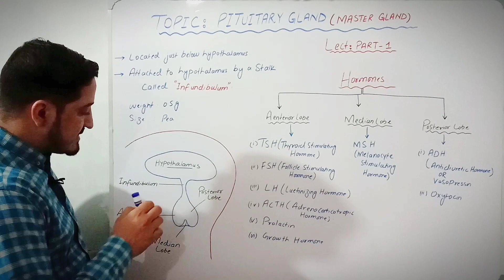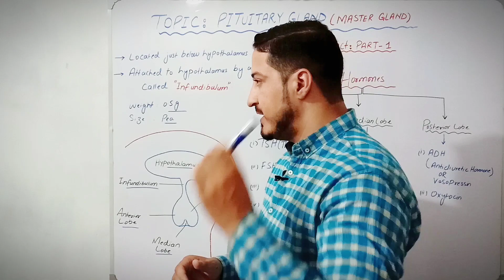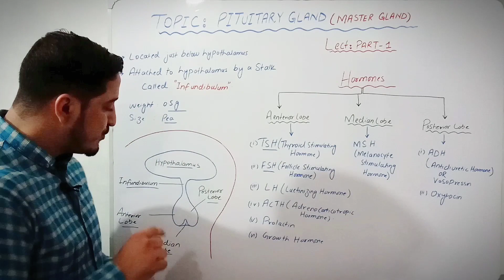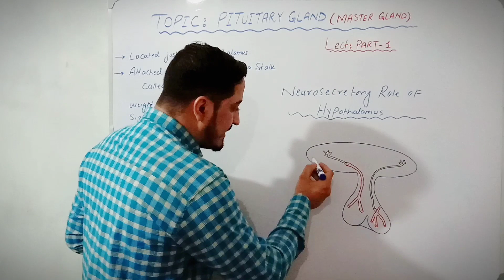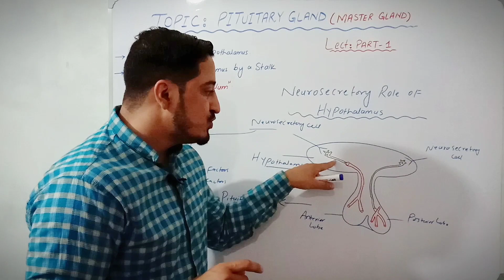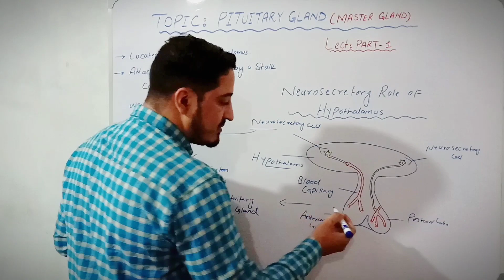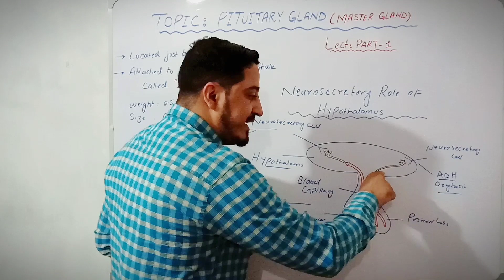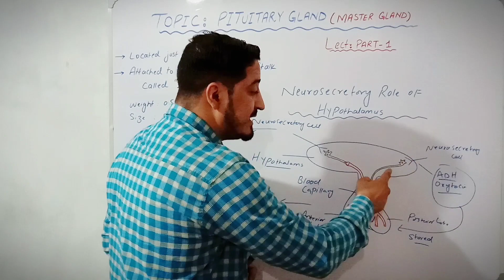pituitary gland || pituitary gland hormones || hypothalamus and pituitary gland || Part-1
This is Izzatullah ,MPhil Microbiologist Islamabad

About This Video
In this Video lecture You will learn about pituitary gland, pituitary gland hormones and the role of hypothalamus and pituitary gland
About This Channel
This channel provides lectures for  Two years diploma courses of "Punjab Medical Faculty" and "Punjab Pharmacy council" in Allied Health Sciences ( including Lab Technician, Radiographic Technician, Dispensers, Operation theater technician and Pharmacy Technician).